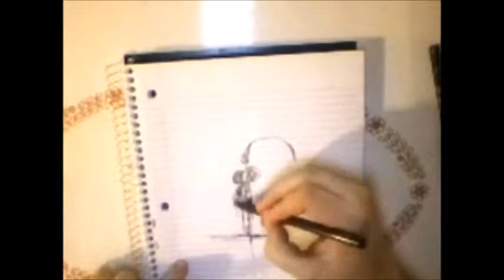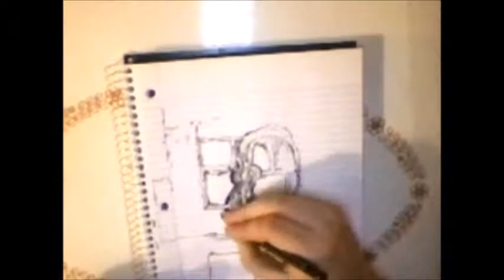Drawing Speed through 1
Filth Transparency Episode 1 - doing sketch to the song mental shock by Skinny Puppy